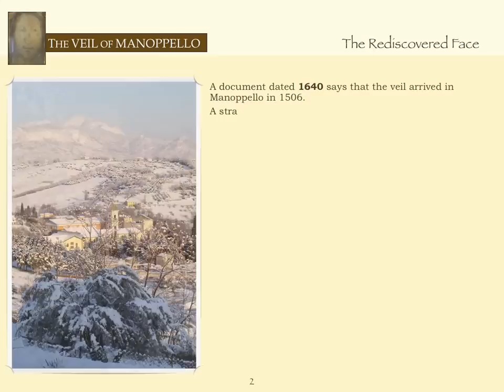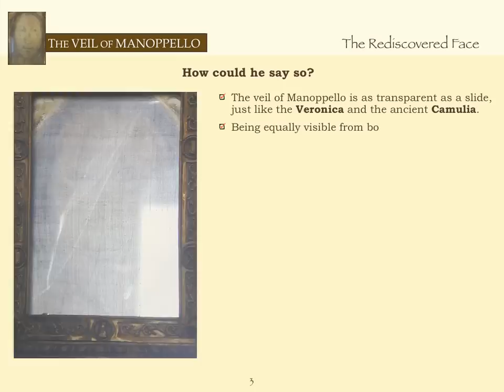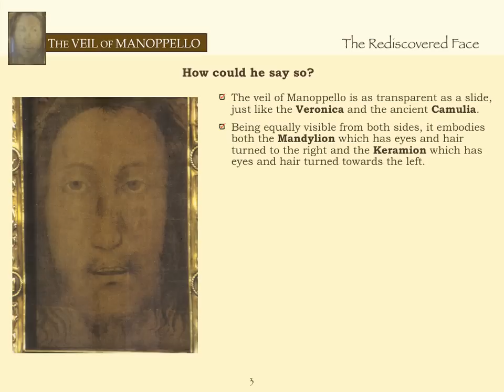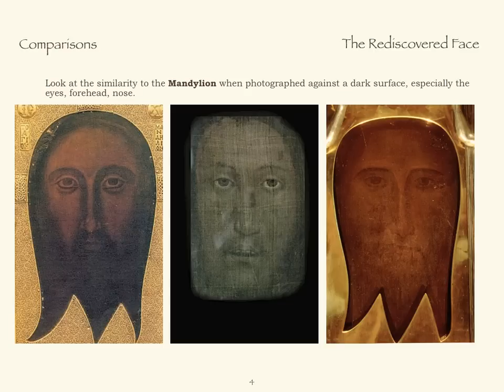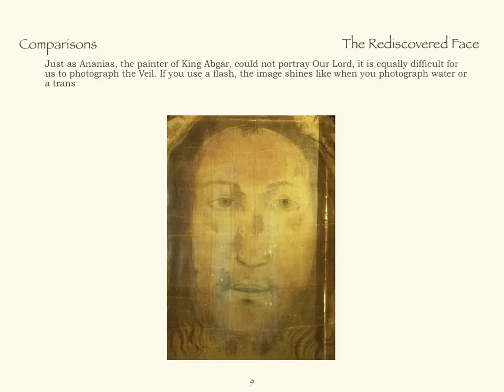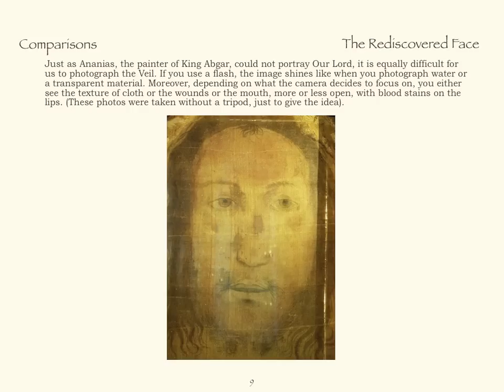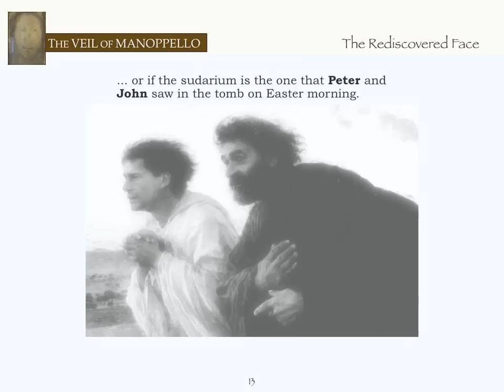The Rediscovered Face 4. The Holy Face of Manoppello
The Holy Face of Manoppello, its discovery and comparisons in art.
Raffaella Zardoni, read by Amanda Murphy. Thanks to Paul Badde, Saverio Gaeta and Raymond Frost.